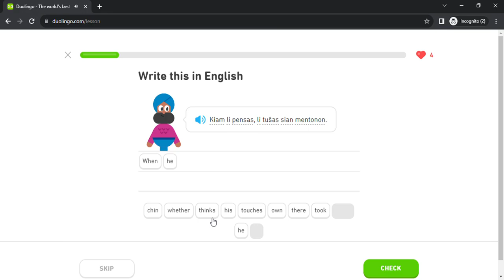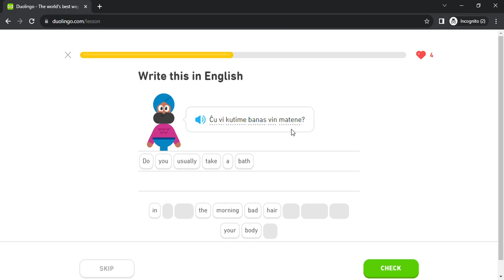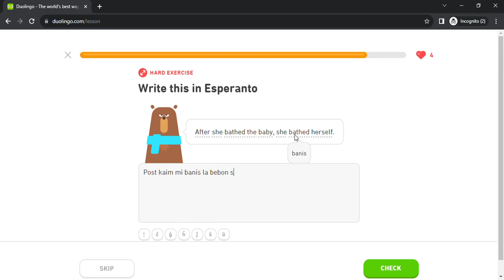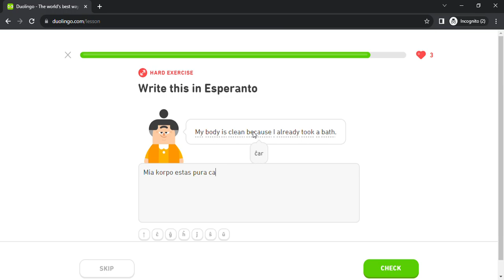Duolingo #786 Esperanto - English (Part 24 - Body and IG Suffix)